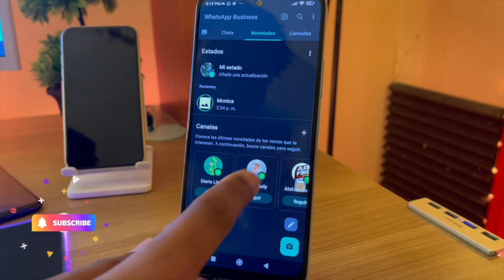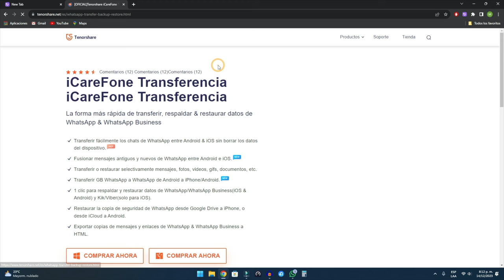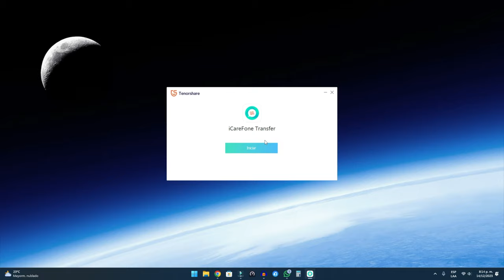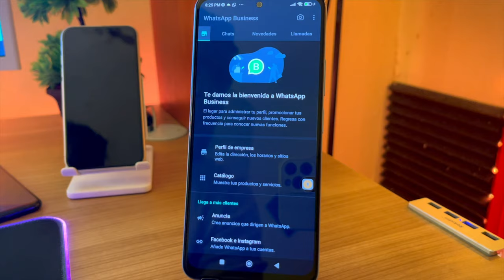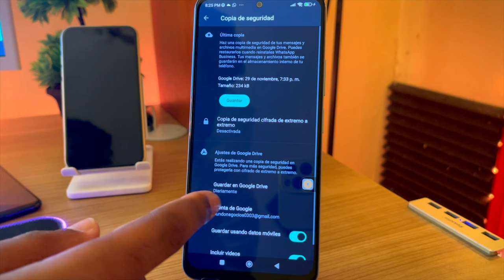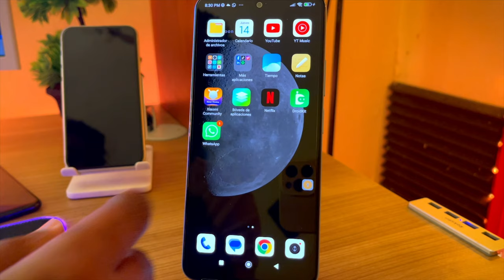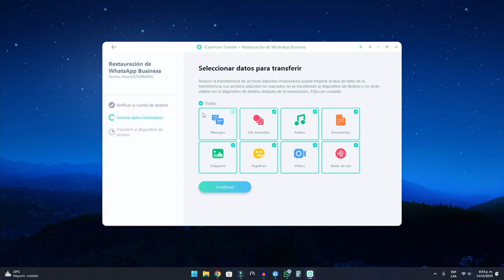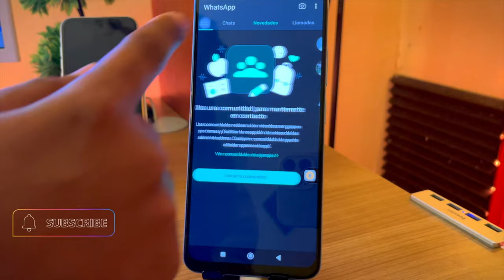WHATSAPP｜como volver de WhatsApp Business a WhatsApp normal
WhatsApp se ha convertido en una de las aplicaciones de mensajería instantánea más populares en todo el mundo. A través de ella, puedes comunicarte con tus amigos, familiares y compañeros de trabajo de forma rápida y sencilla. Pero, ¿qué pasa cuando decides cambiar de WhatsApp Business a WhatsApp normal? ¿Cómo volver de WhatsApp Business a WhatsApp normal?

iCareFone Transferencia: la forma más rápida de transferir, respaldar & restaurar datos de WhatsApp & WhatsApp Business

Marca de tiempo:
00:00 Introducción
02:49 Paso 1: hacer copia de seguridad de WhatsApp Business
05:46 Paso 2: Restaurar WhatsApp Business en WhatsApp